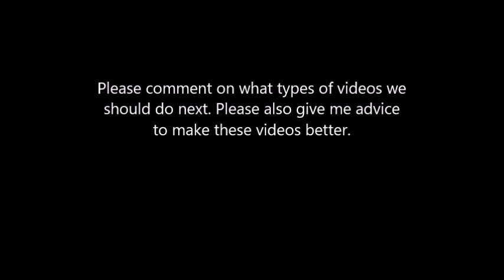Chuck First Candy Taste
Leave a comment for what type of video we should make next. Also give us advice on how to make our video's better.